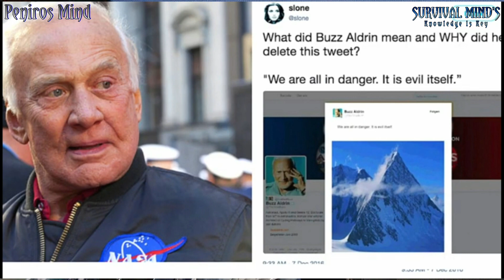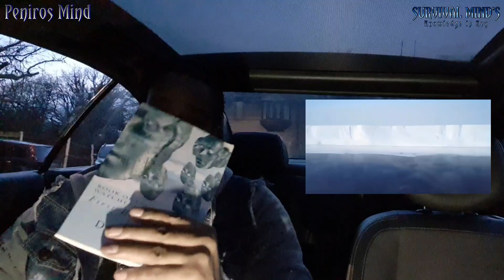New alien species found in Antarctica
contact Email